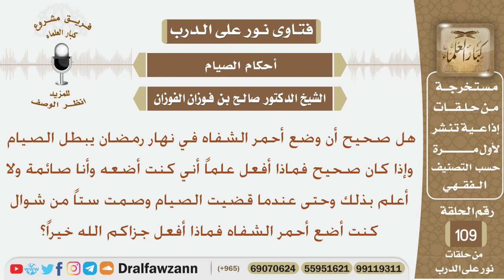هل صحيح أن وضع أحمر الشفاه في نهار رمضان يبطل الصيام؟ الشيخ صالح بن فوزان الفوزان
نص السؤال:
هل صحيح أن وضع أحمر الشفاه في نهار رمضان يبطل الصيام وإذا كان صحيح فماذا أفعل علماً أني كنت أضعه وأنا صائمة ولا أعلم بذلك وحتى عندما قضيت الصيام وصمت ستاً من شوال كنت أضع أحمر الشفاه فماذا أفعل جزاكم الله خيراً؟
السيرة الذاتية :
للاشتراك في قناة الشيخ صالح الفوزان

رئيس الفريق
لمشروع كبار العلماء